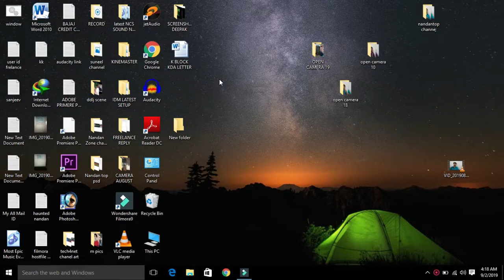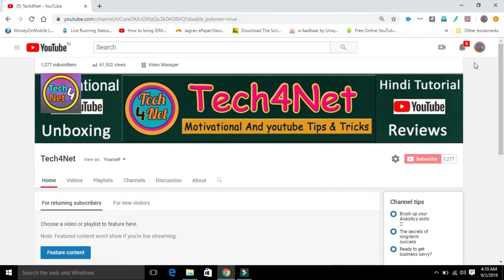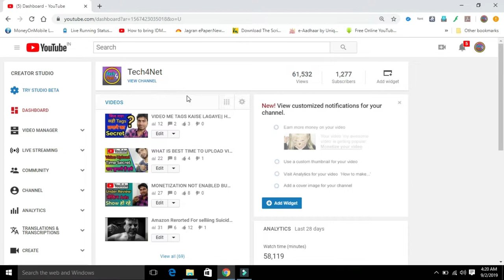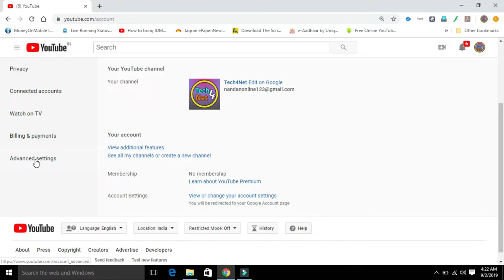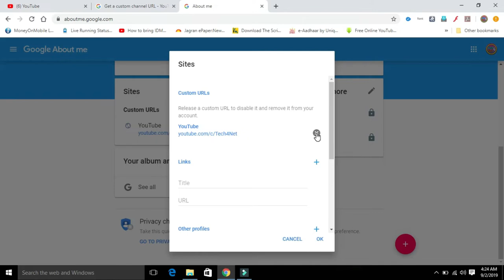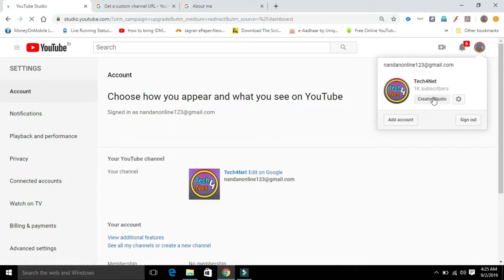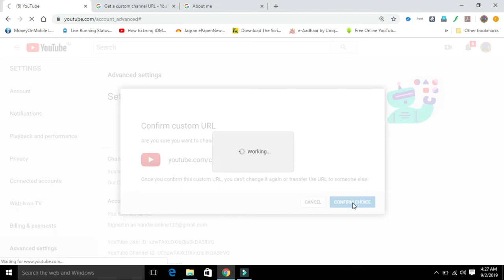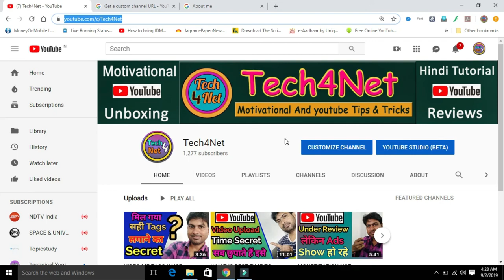HOW TO CLAIM CUSTOM URL FOR MY CHANNEL 2019|| CUSTOM URL FULL DEATAIL TUTORIAL IN HINDI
Hello friends is Video me Main aapko ye bataunga ki Custom URL kaise liya jaata hai. aap apne channel ke liye apne naam ka Custom URL kaise le sakte hain.

all about custom URL
custom url full deatail